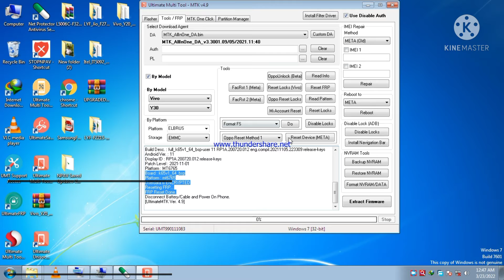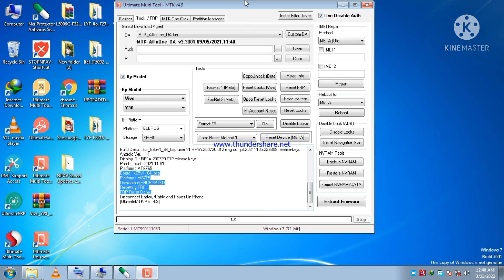vivo y30 FRP UNLOCK BY UMT